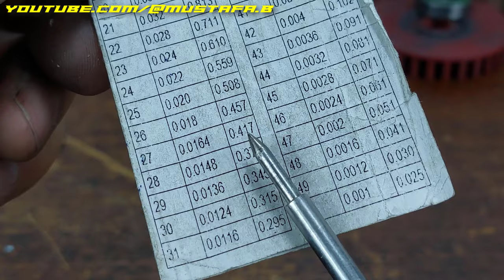PARKSIDE (PAH 1300 B2) demolition hammer (ARMATURE WINDING)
PARKSIDE  demolition hammer
PAH 1300 B2,
1300 W
rotatable through 360°

Characteristics:
With a high impact force of 15 joules for demolition work and breakthroughs in concrete, stone or masonry
Drill chuck with quick-release clamp according to the SDS-Max system
Angled additional handle that can be rotated through 360°
Locking switch for continuous operation
Non-slip soft grip features
Vibration dampening on the main handle for protection during continuous, time-consuming use
Incl. practical storage case

Accessories included: 1 flat chisel, 1 pointed chisel (32w0 mm each), 50 g grease

Technical data:
Impact energy: 15 joules
Number of strokes: 3800 rpm
Rated power: 1300W

material:
Plastic, aluminum

Dimensions:
Device: approx. 486.4 x 259 x 133.3 mm
Pointed chisel: approx. 320 x Ø 18 mm
Flat chisel: approx. 320 x Ø 18 mm
Case: approx. 544 x 332.5 x 140.6 mm
Power cord length: approx. 5 m

Weight:
Device: approx. 5.8 kg
Pointed chisel: approx. 520 g
Flat chisel: approx. 552 g
Suitcase: approx. 1.95 kg

Problem : broken commutator and burn in armature coil
we will replace the commutator and rewinding the armature again